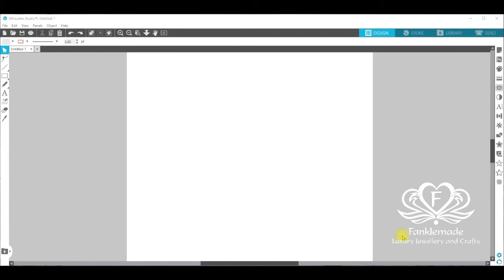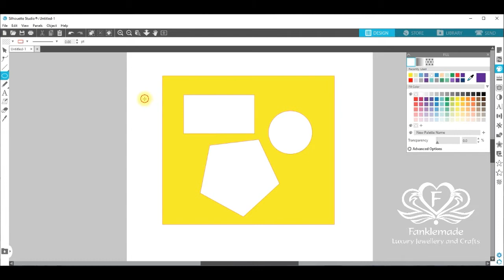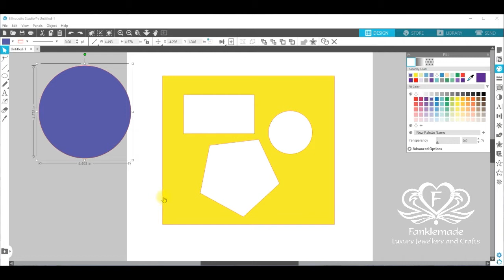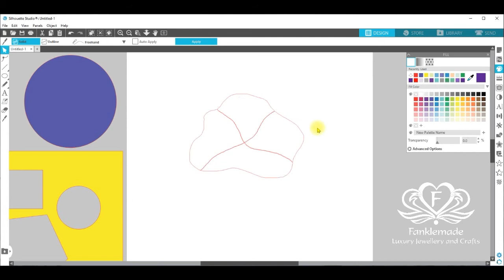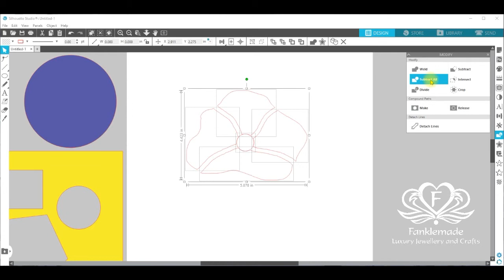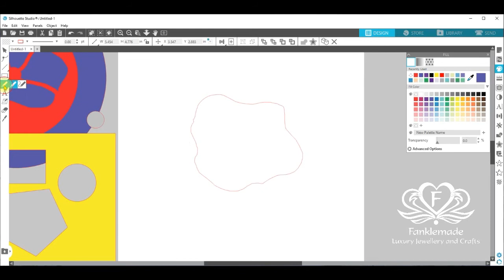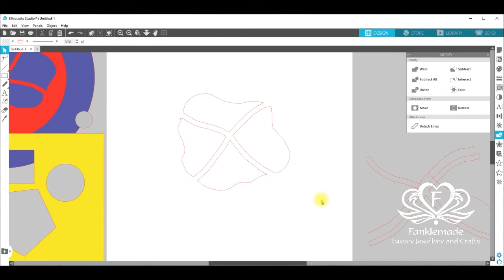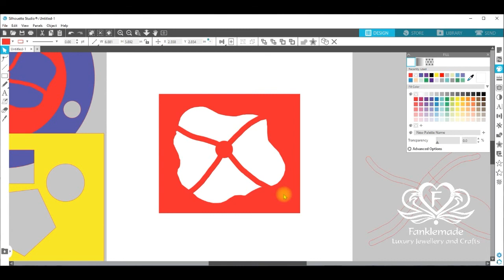How to create a simple stencil in Silhouette Studio using three different techniques.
Step by step tutorial, on how to design and create simple stencils in Standard Version Silhouette Studio using drawing tools, compound path, freehand tools, offset panel, knife tool and the modify panel.

0:00 Introduction
0:53 Stencil 1 using drawing tools
3:46 Stencil 2 using freehand and knife tools
7:58 Using the modify panel
9:08 Making a compound path
10:13 Stencil 3 using freehand tools, offset and modify panels

I am a keen designer/maker and, along with many other media, I love to use my Silhouette cutters (Portrait, Cameo and Curio) to make unique designs and creations.  As I progress through my creative journey, I would like to share some of my discoveries working with the Silhouette Studio, along the way.

*HASHTAGS*
silhouette studio
silhouette inc
silhouette uk
simple drawings
graphic design tips
digital tutorial
silhouette cutter
cutting machines
silhouette cameo
silhouette portrait
silhouette curio
silhouette tutorials
silhouette tricks
silhouette hacks
silhouette studio how to
simple stencils
homemade stencil tutorial
DIY stencil tutorial
designing in silhouette studio
drawing in silhouette studio